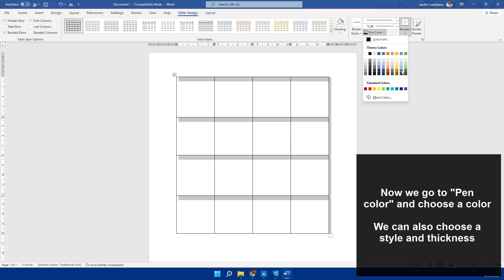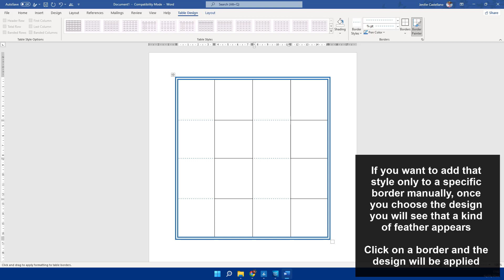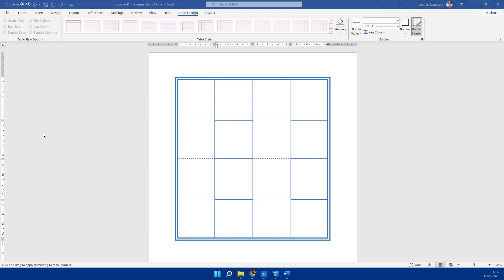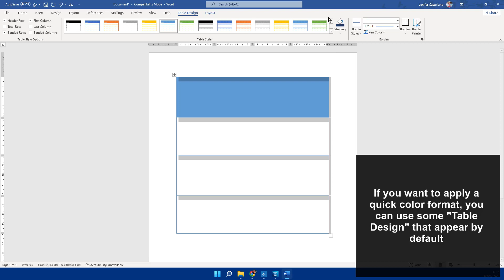How to Change Table Color in Word 🎨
Do you know how to change the color of a table in Word? We explain step by step how to change the style and color of the borders and padding of a table in a Word document. You just have to follow the steps in this video tutorial.